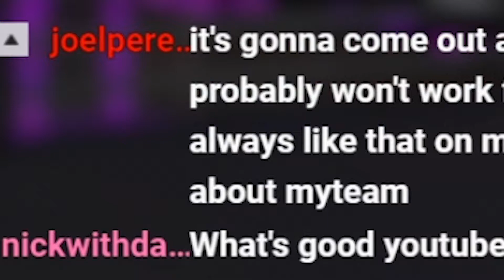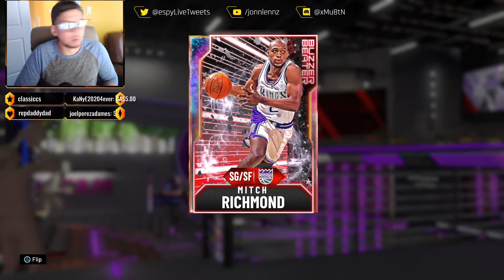NBA2K20 MyTEAM: SortaSeries #13 - Los Angeles Lakers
Go Celtics.